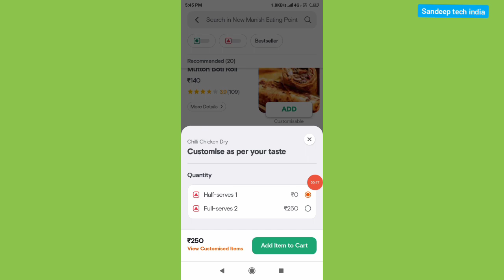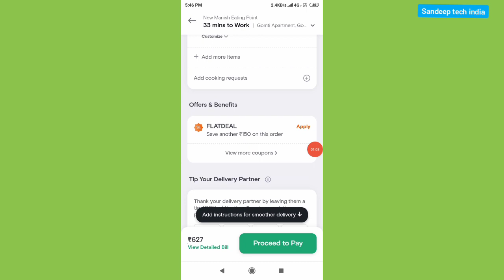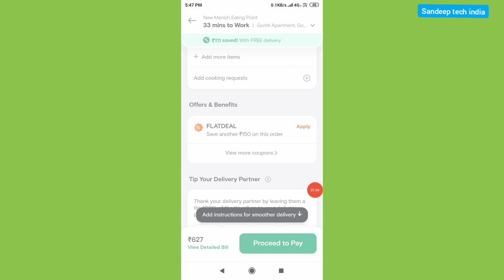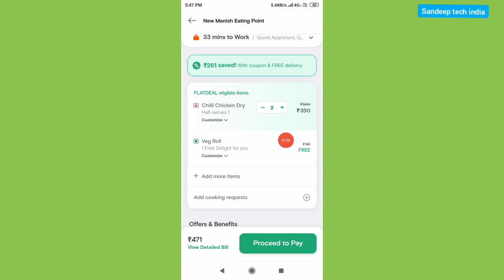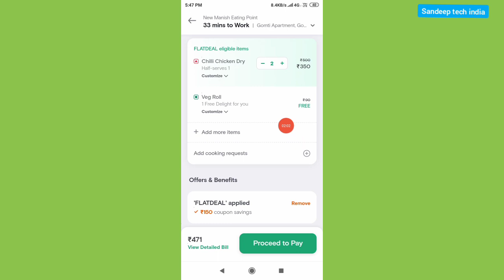swiggy coupon code today || swiggy free food offer today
swiggy coupon code today telugu
swiggy coupon code today 250
swiggy free food offer
swiggy free food order trick
swiggy free order trick
get free food from swiggy
how to get free food in swiggy